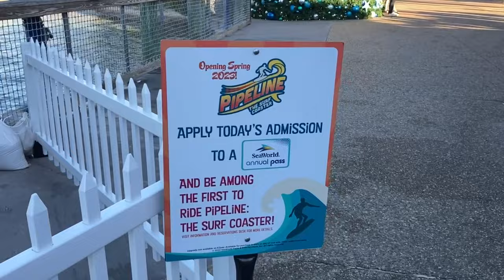Pipeline the Surf Coaster @ SeaWorld Orlando | Construction Off-Ride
Pipeline the Surf Coaster is a new stand-up roller coaster from B&M which was one of the three manufactures that previously built stand-up roller coasters, and the only manufacture to still have operating stand-up roller coasters in the United States. Using two across seating, this coaster may not have the capacity of other B&M Coasters at SeaWorld Orlando, but should offer a fun and unique experience.

When I visited the park, Pipeline was still under construction, but much of the track was up, so I figured a nice off-ride video showing its progress would be nice! I didn't even realize it was going to be this far along.

Video shot in December 2022.

0:00 - 0:16 Lake View (IceBreaker)
0:16 - 0:32 Demo Train
0:32 - 0:50 Lake View (IceBreaker, Zoomed)
0:50 - 1:24 Lake View (Zoomed, Along Course)
1:24 - 1:57 Lake View (Bridge)
1:57 - 2:23 Lave View (Bridge, Along Course)
2:23 - 2:43 First Turn (Entrance View)
2:43 - 3:30 Parking Lot View